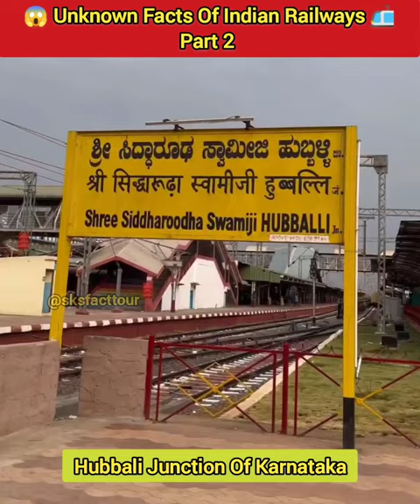Longest railway station of indian railways 🚂😱| Indian Railway Unknown Facts Part 2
This Video Is The Short Video Of Unknown Facts Of Indian Railways. It Explains In A Shorts.

Longest Railway Station Of India? Hubali Junction
Shortest Name Of Indian Railway Station? IB
Biggest & Busiest Railway Station Of India? Howrah Junction
Indian Railway
Indian Railways
Bhartiya Railway
When Was The Indian Railway Started?
What Is The Name Of Indian Railway In British Era?
What Is Previously Known As Indian Railway?
Great Indian Peninsula Railway 1837
First Indian Fright Train Run At 12th September 1837
First Indian Passenger Railway Run At 16th April 1853
Asia's First Passenger Train Runs Between Mumbai Bori Bunder To Thane For 34 km with 400 passengers
What Is Longest Station Name Of Indian Railways? Hubbali Junction
Indian Railways Provide Job To 1.5 Million People?
Indias Cheapest Transport System Is Railways
World's 4th Largest Rail Network Is Indian Railways
Venkatanarasimharajuvaripeta (VKZ)
What Is Venkatanarasimharajuvaripeta Station Code (VKZ)
Indian Railway 170th Anniversary On 16th April 2023
Indian Railway 170th Anniversary
Central Railway
Western Railway
Southern Railway
Northern Railway
Mumbai Local
Mumbai AC Local
Central Railway AC Local
Railway
Railway Vs Metro
Actual Facts
General Facts
General Knowledge
General Information
Knowledge & Facts
Knowledge & Information
Short Facts
Facts & Info